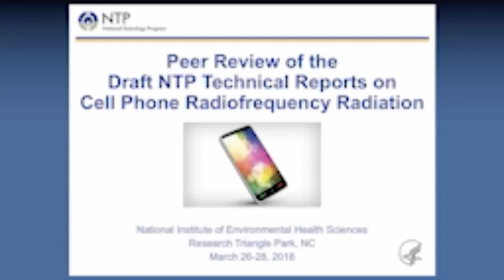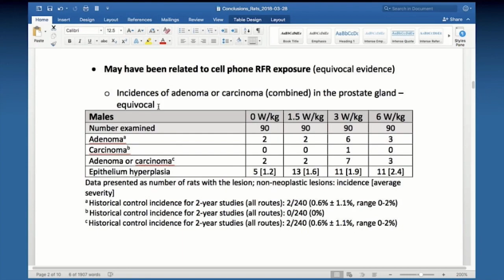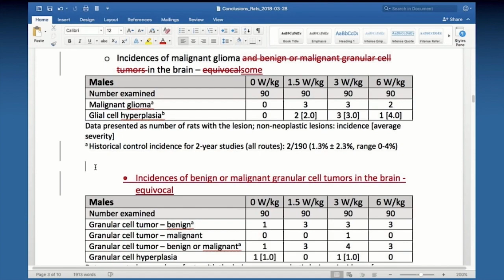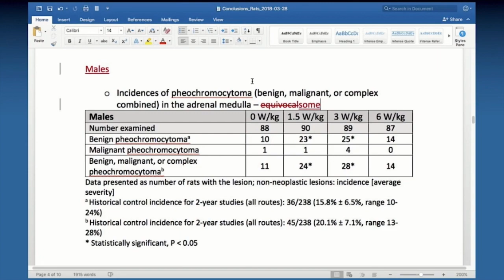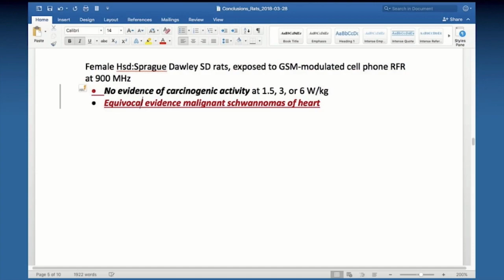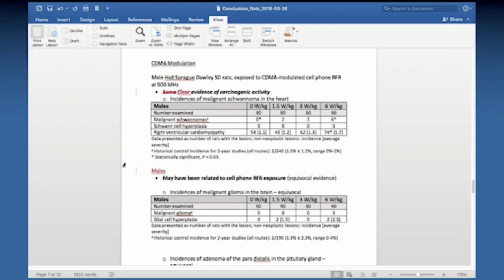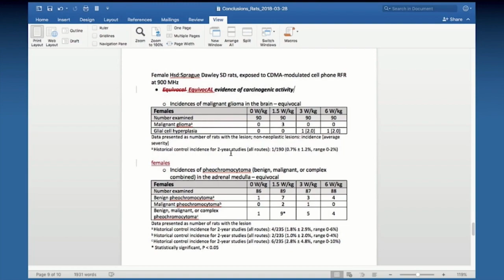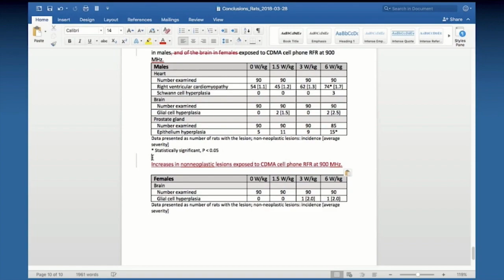National Toxicology Program "Clear Evidence: of Cancer From Cell Phone Radiation (Full Video Day 3)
The expert review panel voted that the heart tumors were"clear evidence" of cancer regarding the findings of the NTP study and the strength of evidence of an association.